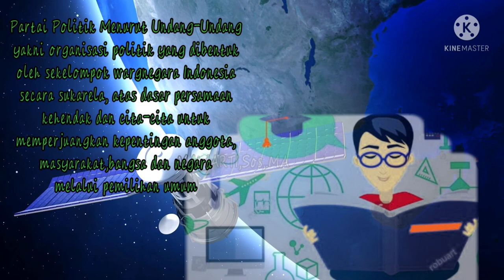Sistem Politik Indonesia-Partai Politik